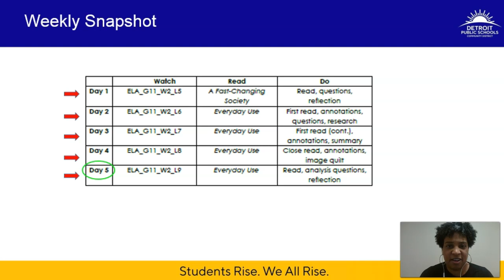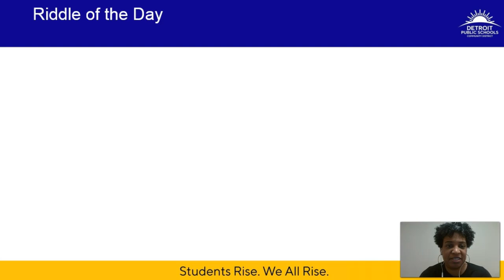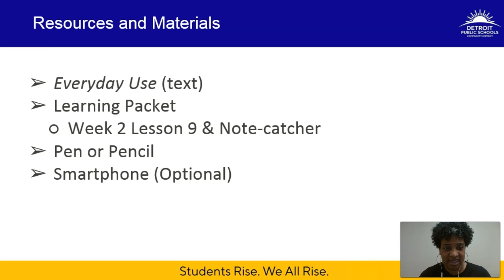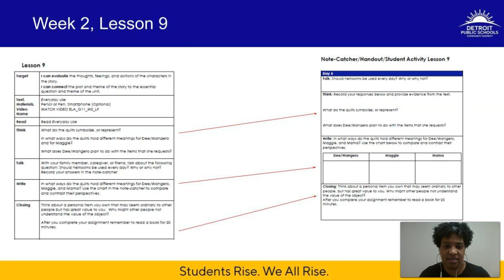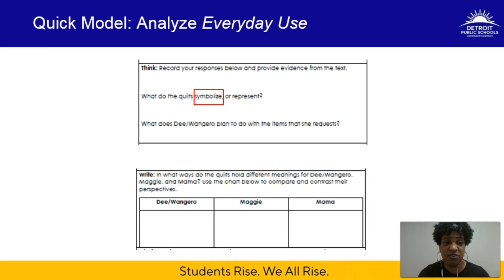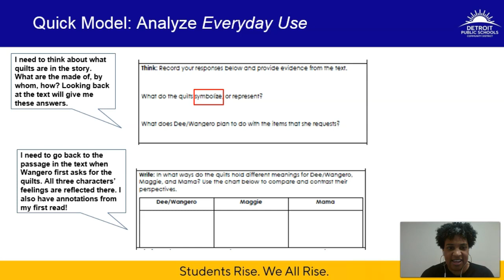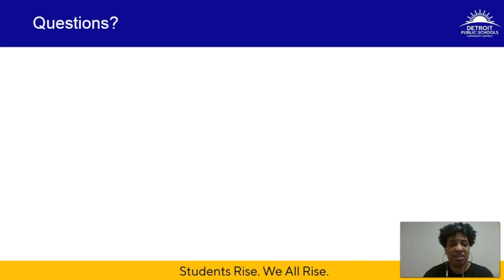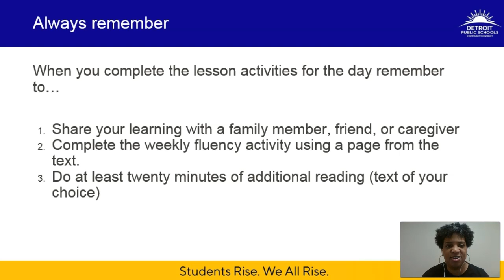ELA_G11_W2_L9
This video supports Lesson 9 in the Grade 11 ELA Distance Learning packet for DPSCD. Permission to record or duplicate this content is denied.